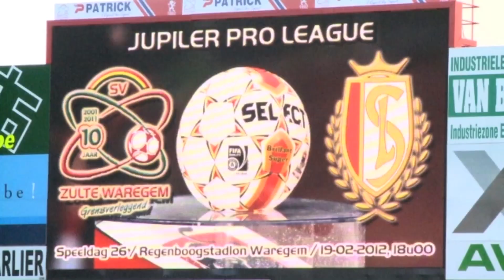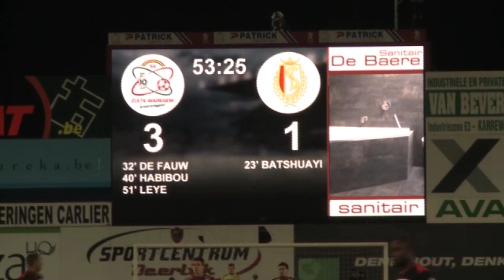JPL 2011-2012: Essevee - Standard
Essevee - Standard, altijd een beladen duel aan de Gaverbeek. Zulte Waregem won de heenwedstrijd op Sclessin met 0-1 via een kopbaldoelpunt van Berrier. In aanloop naar de wedstrijd van zondag halen we de beelden van de klinkende 4-2 overwinning van vorig seizoen nog eens van onder het stof.